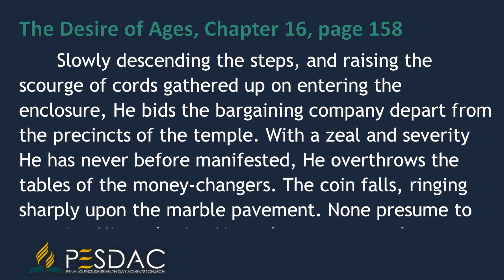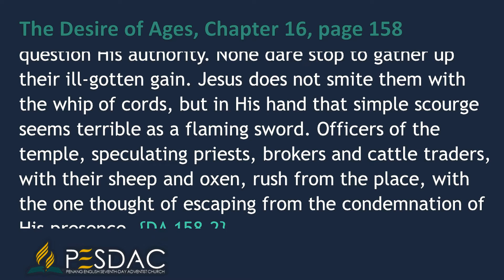Daily Devotion Reading for 23 August 2021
Slowly descending the steps, and raising the scourge of cords gathered up on entering the enclosure, He bids the bargaining company depart from the precincts of the temple. With a zeal and severity He has never before manifested, He overthrows the tables of the money-changers. The coin falls, ringing sharply upon the marble pavement. None presume to question His authority. None dare stop to gather up their ill-gotten gain. Jesus does not smite them with the whip of cords, but in His hand that simple scourge seems terrible as a flaming sword. Officers of the temple, speculating priests, brokers and cattle traders, with their sheep and oxen, rush from the place, with the one thought of escaping from the condemnation of His presence. {DA 158.2}